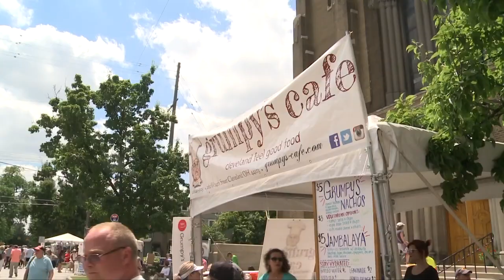Taste of Tremont returning Sunday to Cleveland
Taste of Tremont is set to return to Cleveland on Sunday.

The festival, which showcases the best of Tremont's foods, art and entertainment, will run from noon until 8 p.m., rain or shine.

More than 30 vendors from food, drink and retail locations will be featured, including Northeast Ohio favorites such as Barrio, Dante, The Treehouse, Cleveland Clothing Co. and Hi and Dry.